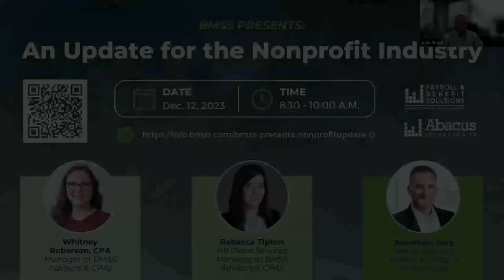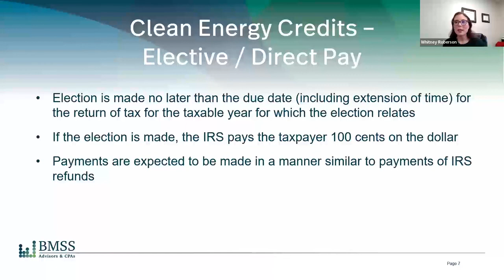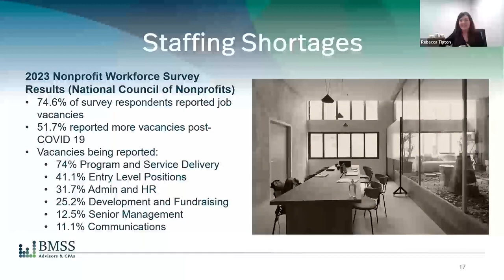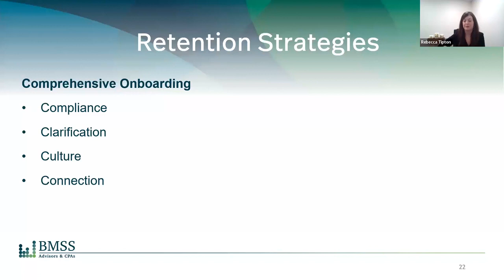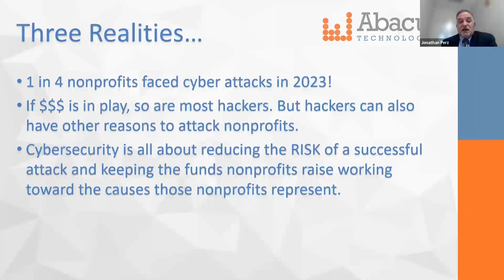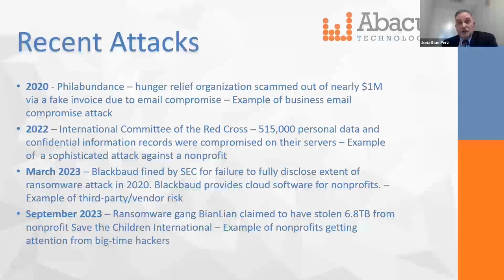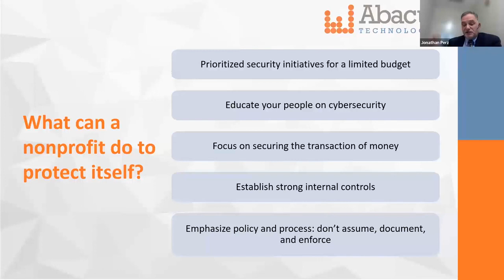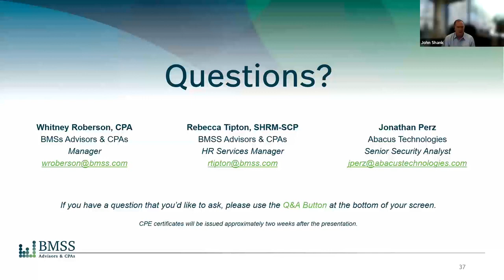BMSS Presents An Update for the Nonprofit Industry